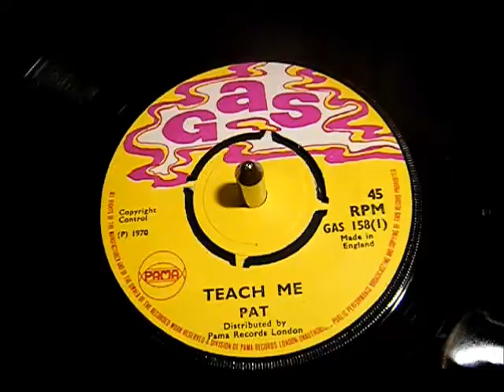Pat - Earl Lawrence - Teach Me - Pama Reggae - 45 rpm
'Pat' is actually Earl Lawrence (George Faith). "Teach Me" is also known as "Words Of Temptation".